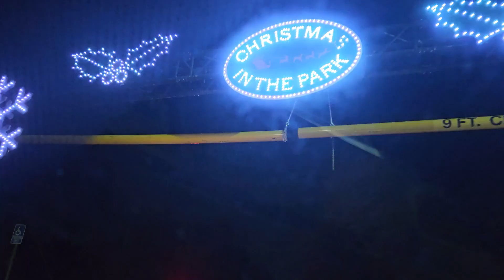Christmas in the Park, San Jose | 2 Acre Park Transformed into a Holiday Fantasy